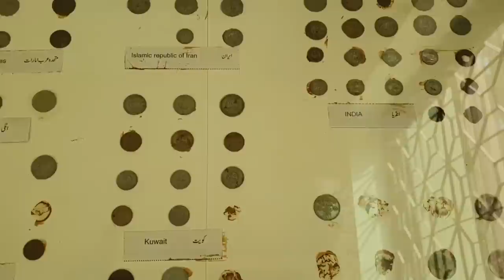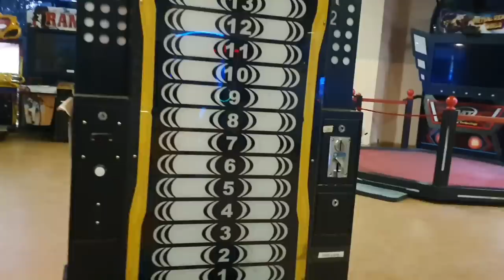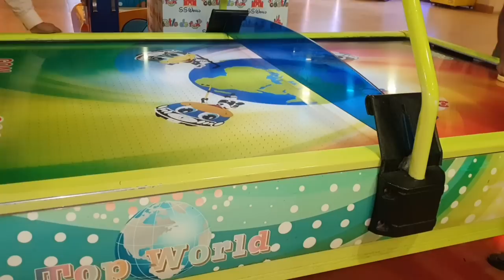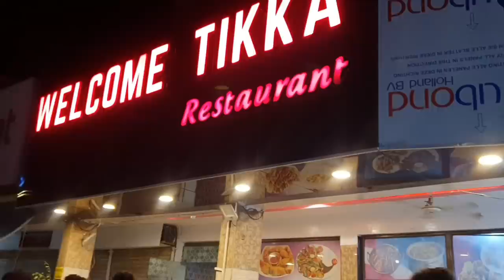Bull Riding Challenge Win But Legs Damage 🦵🦵😱 | Dulha Bhai